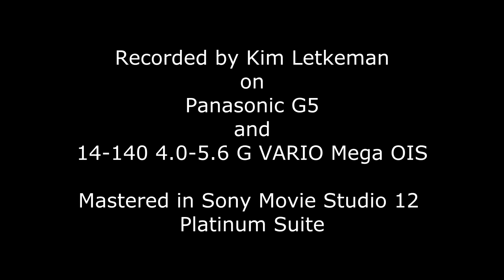Almonte, Ontario Light Up The Night, Silver Bells by Wayne Rostad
Each year for several decades now, Wayne Rostad has hosted the Light Up The Night evening concert in Almonte, Ontario -- one of the small towns that make up the Mississippi Mills area south of Ottawa, Ontario. This is Wayne singing the Christmas classic song Silver Bells.